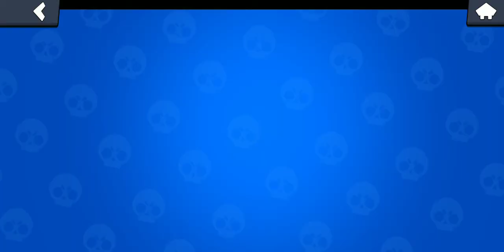Wbijamy pucharki w brawl stars #15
Zestaw łapka w górę araz nie zapomnij zostawić sinika z dzwoneczkiem.

Na 10 sybrkrybci odcinek specjalny